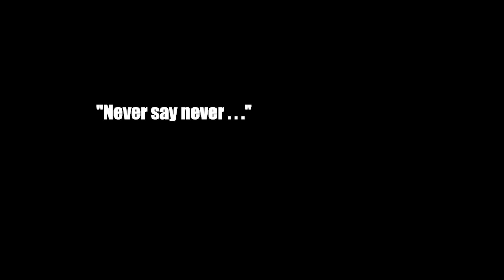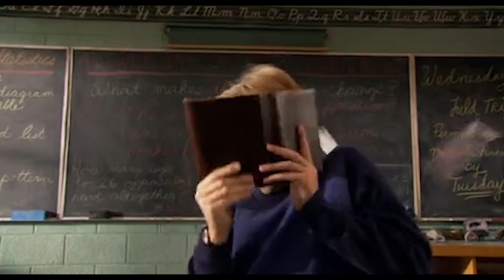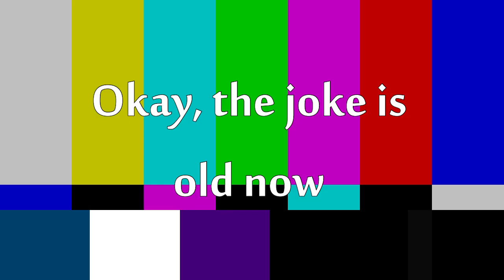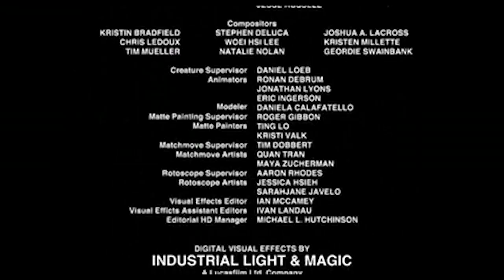dream boi gets a wet dream (Shark Boy and Lava Girl YTP)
It's been a while, here we go. This YTP took me a bit because of laziness and other stuff. Hopefully you guys enjoy it :D

does HoboWithBacon need a description? he might... I think hobowithbacon needs to put a description so that people know what's going on in the video. u better do it Hobo With Bacon!!